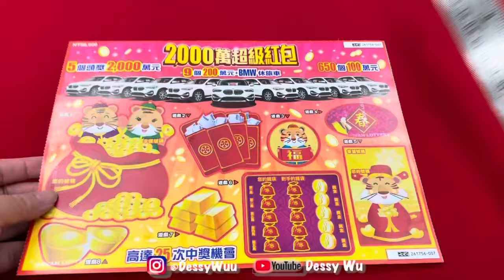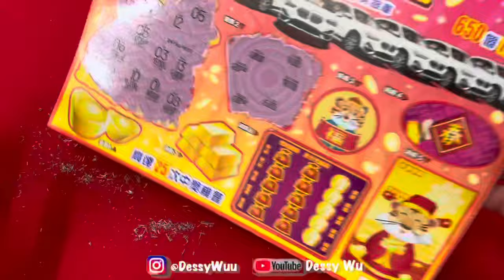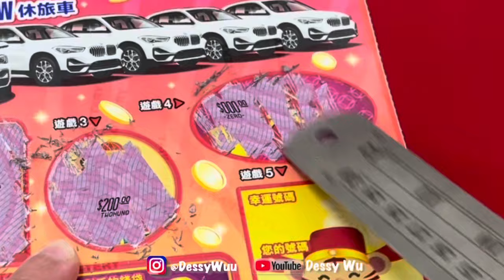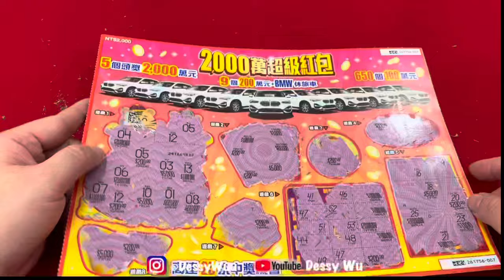TAIWAN LOTTERY 1 LEMBAR 1 JUTA RUPIAH , 刮刮樂